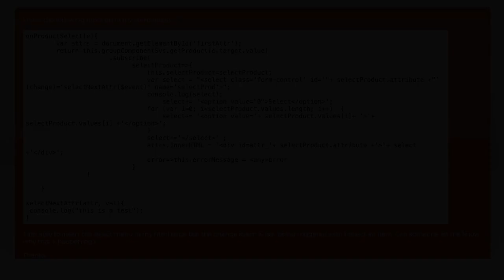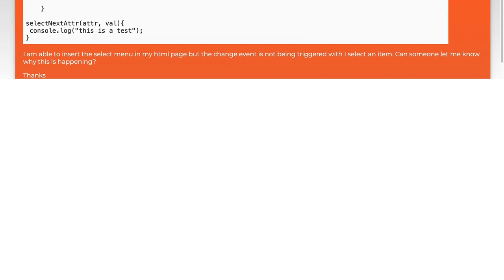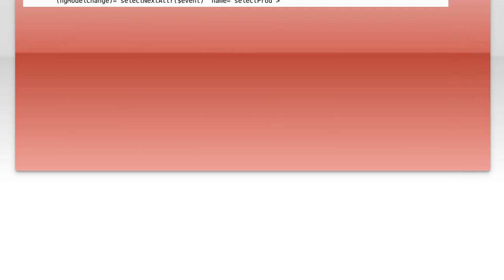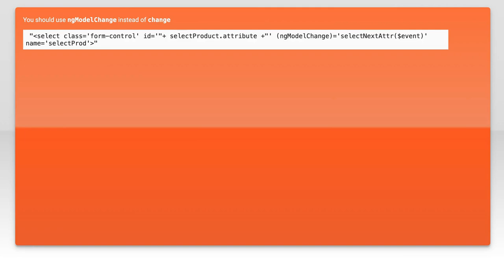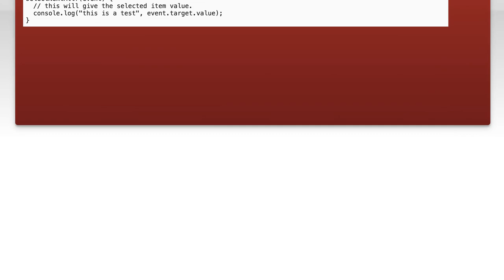angular 2 (change) event not firing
angular: angular 2 (change) event not firing

Related to: angular, typescript